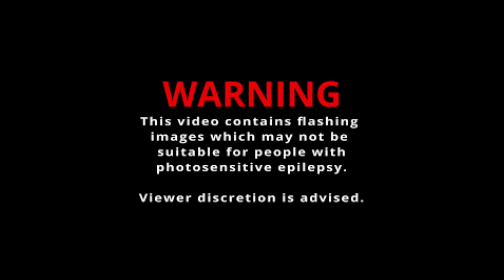The BEST OG Fortnite Montage!?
| Open Description |
Songs:
➽ Jack Prince - REPEAT
Used software:
➽Recording software: OBS Studio
➽Clipping Softwars: OBS Studio
➽Editing software: After Effects
➽Thumbnail software: paint.net